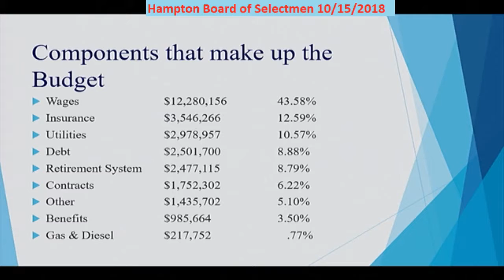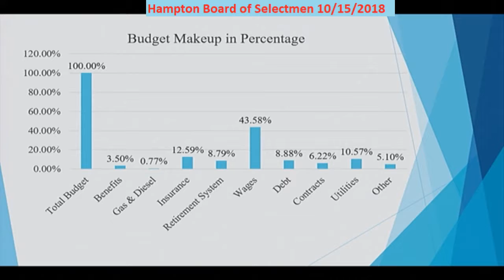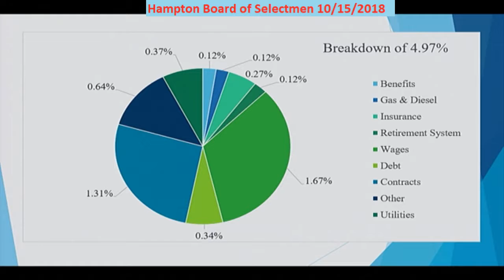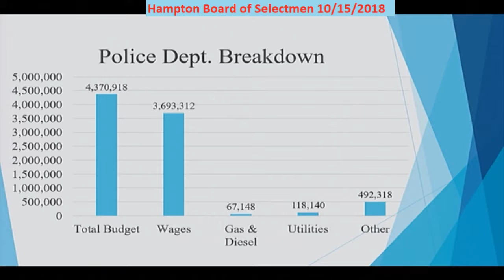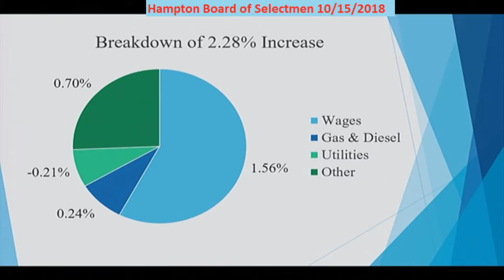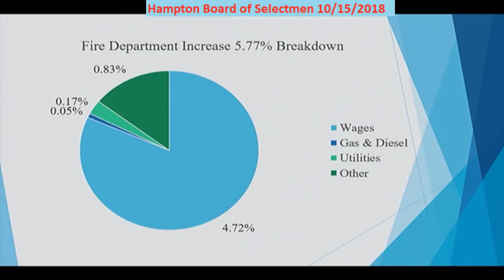BOS 10/15/2018 Finance Director Budget Overview